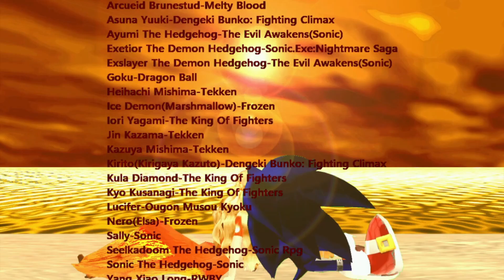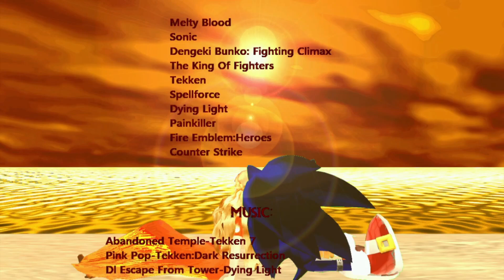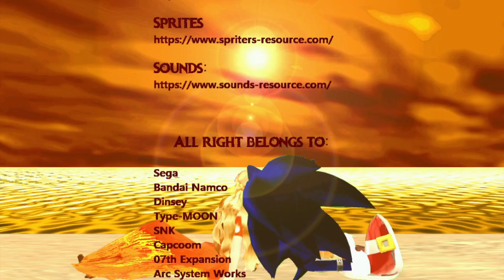Mugen The Evil Awakens 2-Archetype-Earth,Arcueid, Super Sonic And Dark Sonic-Arcade(Simul)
Game created:  @zabujcamilan7434
Outro created:SonicTheBlueBlur1991

Zabujca Milan, already made a list, of the characters that will appear, if you want to see the list, you must go to his channel, and check the community of him
Tea2 created  by  @zabujcamilan7434                     ​